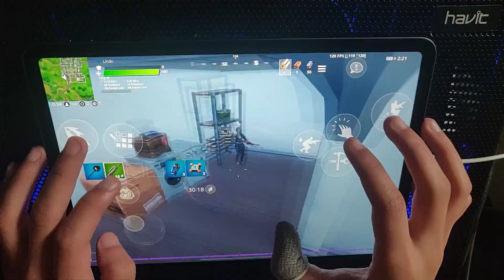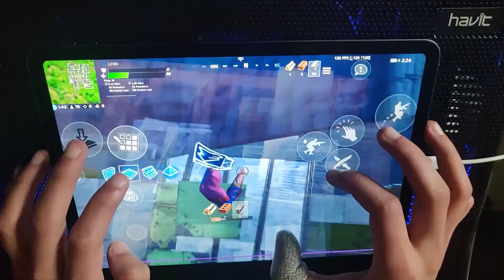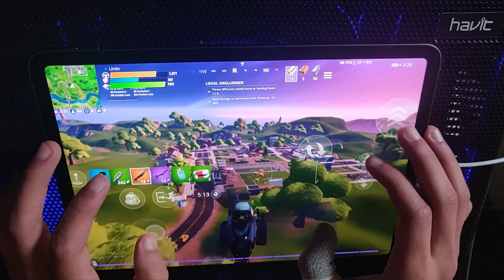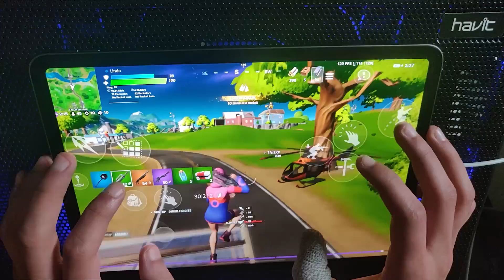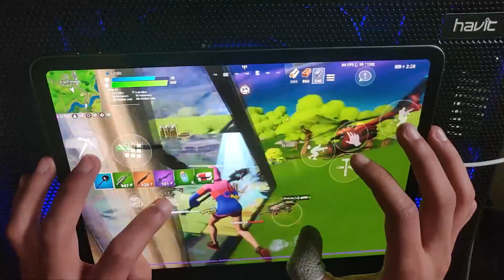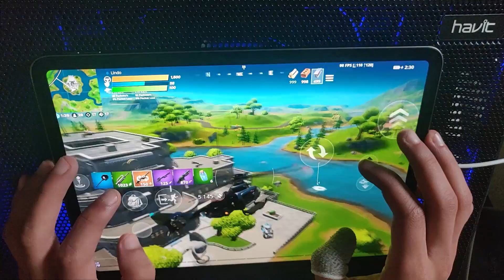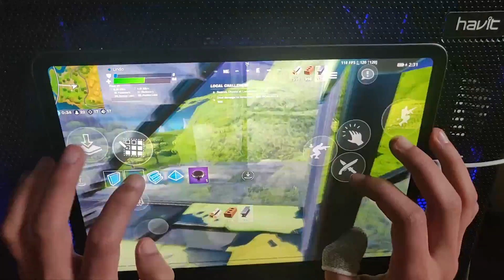21 Kill Solo Squads - Handcam - Fortnite Mobile